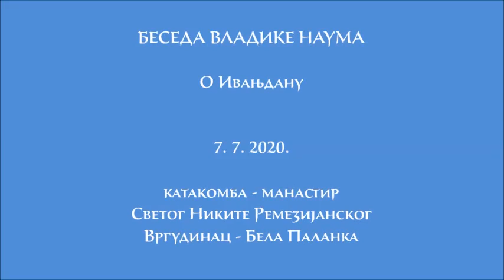7.7.2020. Беседа Владике Наума о Ивањдану у Вргудинцу код Беле Паланке